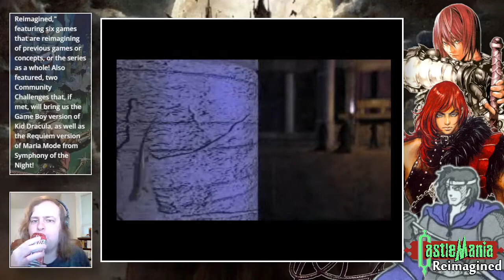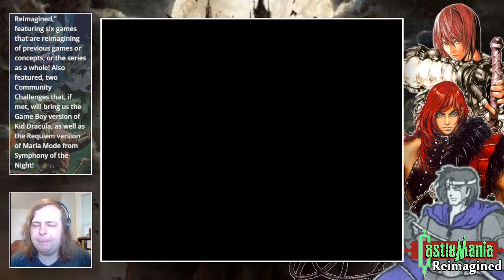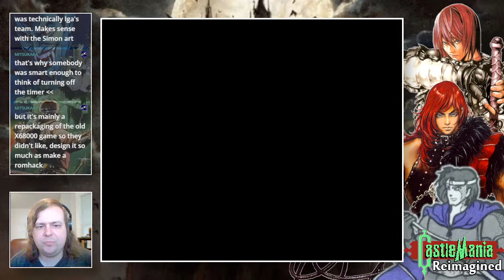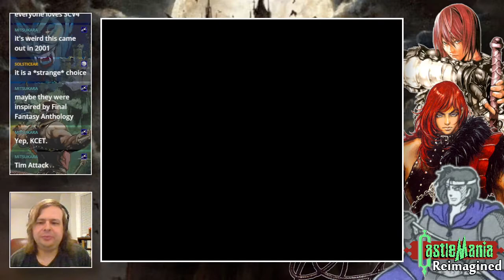Castlevania Chronicles - Castlemania: Reimagined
Originally streamed Sunday, October 9, 2022.

Castlevania Chronicles completes this year's trilogy of reimaginings of the original Castlevania. This game was originally released for Sharp X68000 computers in 1993 as a Japan-exclusive, then later ported worldwide to the PlayStation in 2001. The PS1 version added an "Arrange Mode" with updated graphics, music, and some adjustments to gameplay. This is the mode we play through.

After the end, we also give a brief look at the original mode, as well as check out an old interview with Koji Igarashi included on the disc. A neat piece of Castlevania history in the marathon!